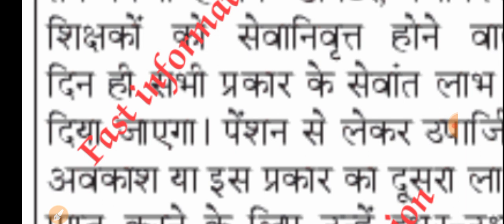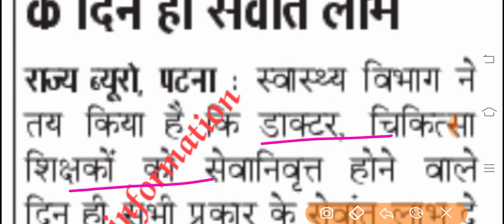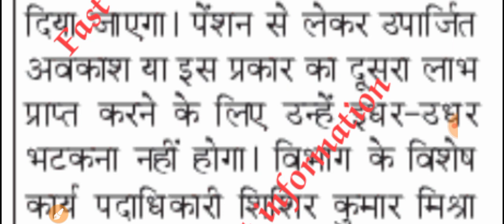बिहार स्वास्थ्य विभाग 8853 ANM Notice/Shab Counsellor Notic/Bihar health department notice/ANM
बिहार स्वास्थ्य विभाग 8853 ANM Notice/SHSB Counsellor Joining/Bihar GNM Vacancy/ANM Joining/Dresser

बिहार स्वास्थ्य विभाग ANM 8853 Joining Date/Bihar ANM Joining Kab hoga/Bihar ANM Joinig/SHSB ANM

Teligram Group Join kare

Btsc results

ANM requirement

ANM job